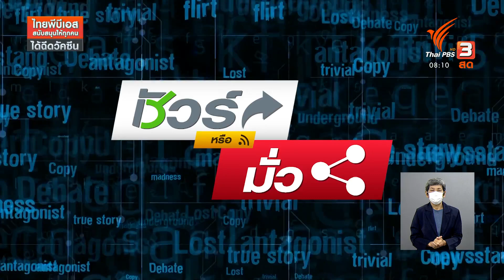ใช้โทรศัพท์ขณะฝนตก เสี่ยงฟ้าผ่า ? : ชัวร์หรือมั่ว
เข้าสู่ฤดูฝนแบบนี้ ยังมีประเด็นในสื่อสังคมออนไลน์ที่พูดถึงเรื่องของฟ้าผ่า จากข้อความที่มีการส่งต่อกัน ระบุว่าไม่ควรใช้โทรศัพท์มือถือกลางแจ้ง ในขณะที่เกิดพายุฝนฟ้าคะนอง เพราะวัสดุภายในโทรศัพท์สามารถเป็นตัวล่อฟ้าผ่าได้ เรื่องนี้จะชัวร์ หรือมั่ว มาตรวจสอบไปพร้อมกัน